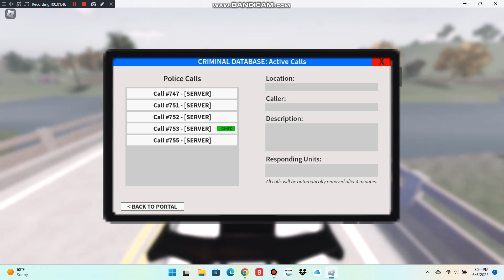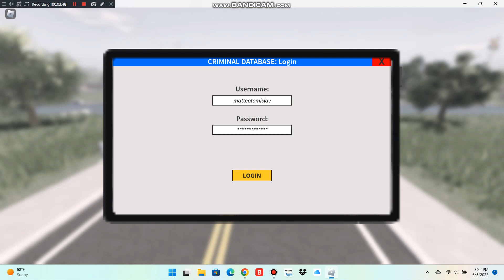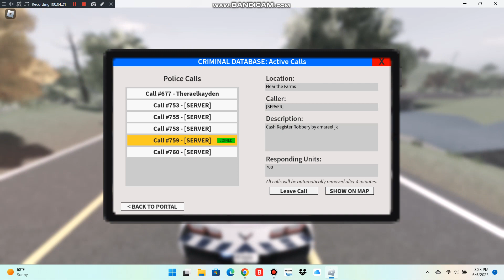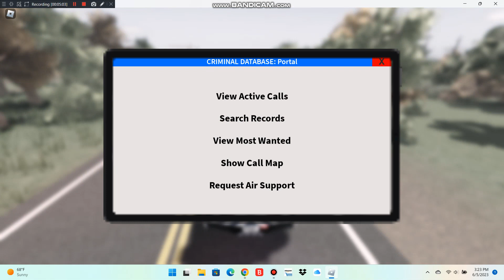Emergency response city river police department l am getting some bad guys and take down Part 3